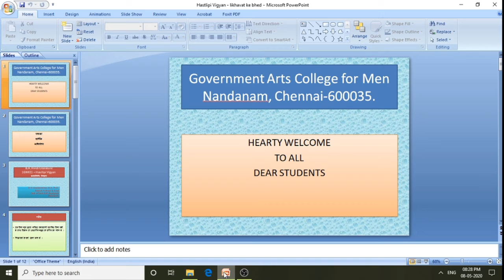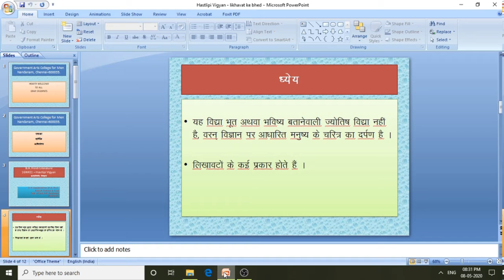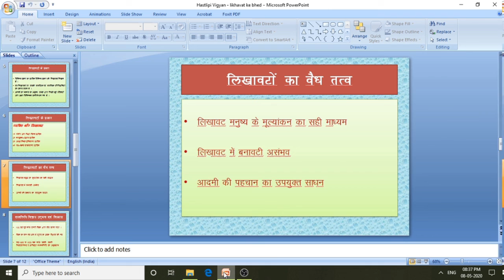Hastlipi Bhed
This content is related to the subject 'Hastlipi Vigyan' which is being taught for the Semester - I in the Presidency College, Chennai-05. As it's purely provided on free of cost, using this content for commercial purpose is strictly restricted. Suggestions for improvement is invited.